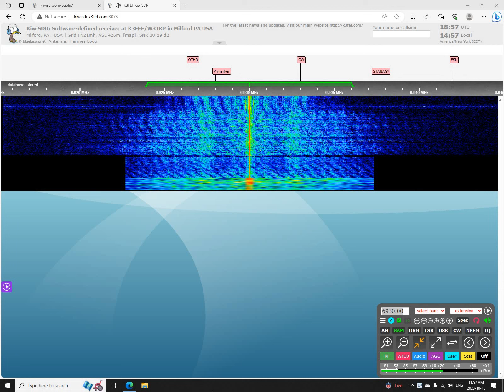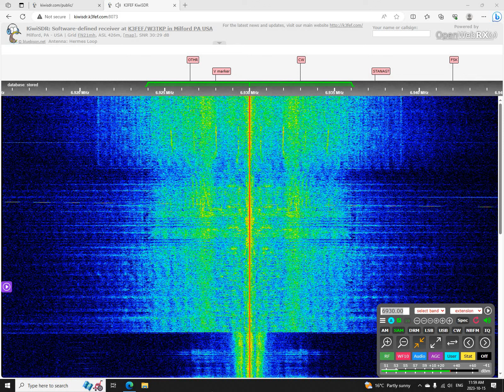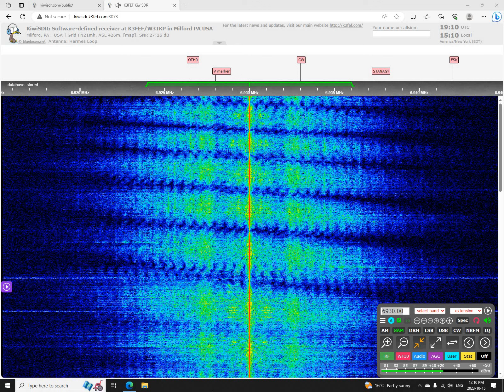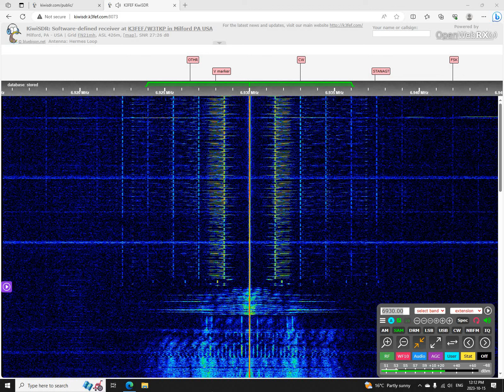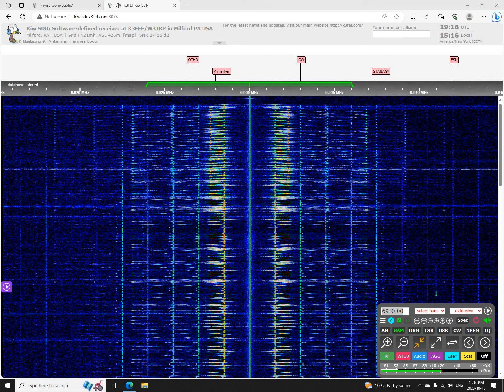Satan Radio 6930 AM 1857 UTC 15 OCT 2023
This is a recording of North American shortwave pirate Satan Radio from October 15, 2023.